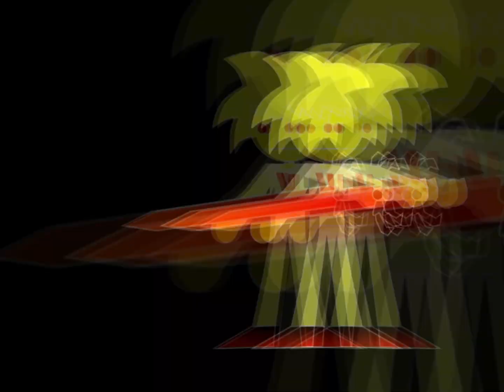KingAJRocks VS Evil KingAJRocks ( REMAKE )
Warning: This may contain a little bit of violent content under 13 and up.
Collabers:
@Jamiel31464 ( Jamiel )

AJ and Jamiel are heading to Evil AJ's planet to stop him and save Vina before the earth is doomed.

Just so you know that part 3 will be coming soon in winter.